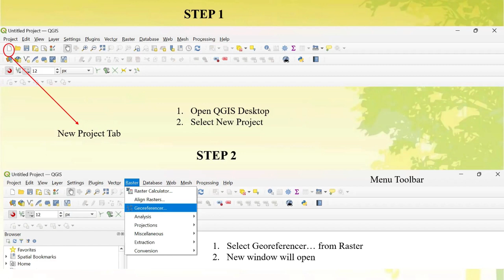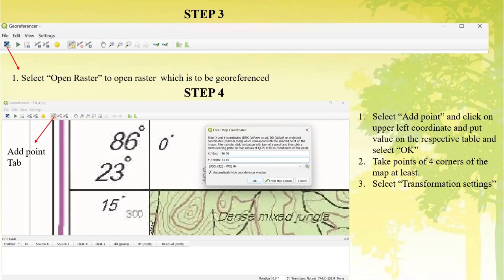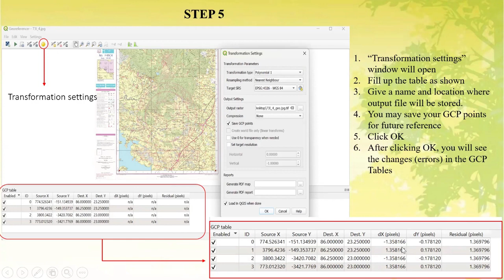Georeferencing toposheet in QGIS PPT mode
This video has been prepared for the students of M.Sc. in Environmental Science. In my next video, I will show the same in QGIS desktop i.e. practical.